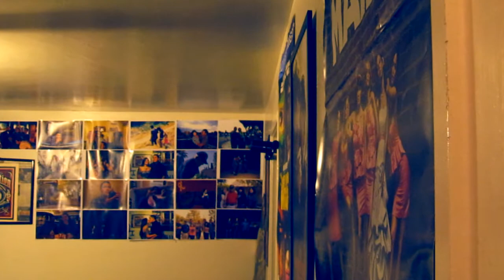GHOST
Written and Directed By Gilbert Hernandez Jr
Starring: Gilbert Hernandez Jr. and Leesa Parker